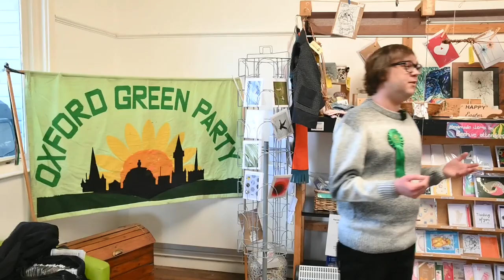Max Morris for Donnington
Max Morris on why they are keen to stand in Donnington for a Green alternative to a half century of neo-liberal governments, at the Oxford City Green Party launch of its 2024 election campaign for Oxford.